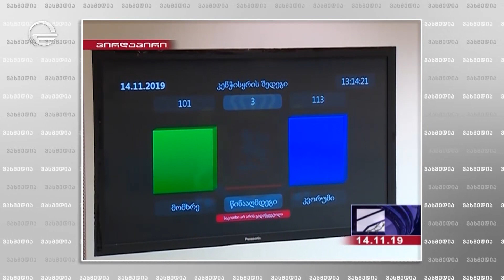ვერმორთმეული პროპორციული არჩევნები